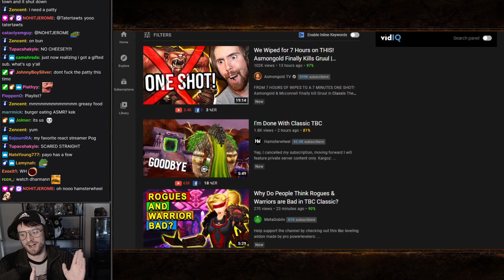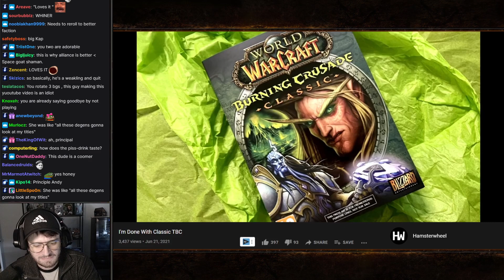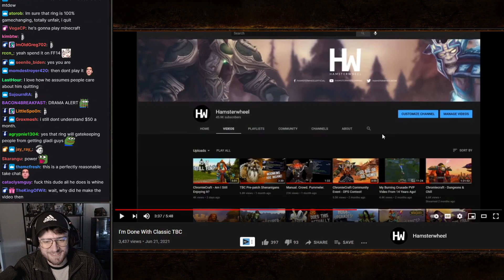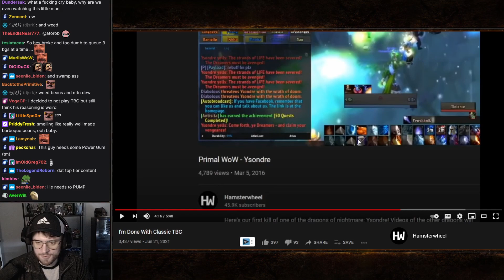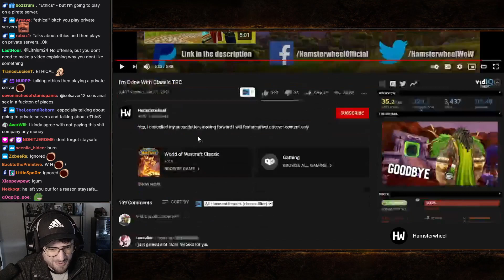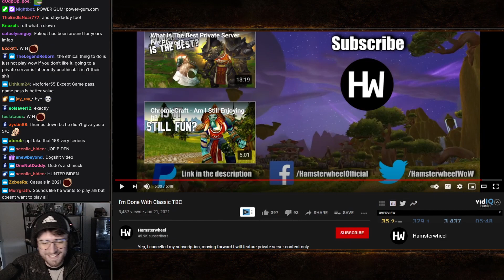Staysafe Reacts to "I'm Done With Classic TBC" | by Hamsterwheel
Staysafe takes a look at Hamsterwheel's reasoning behind the decision to cancel his World of Warcraft subscription this early into TBC.